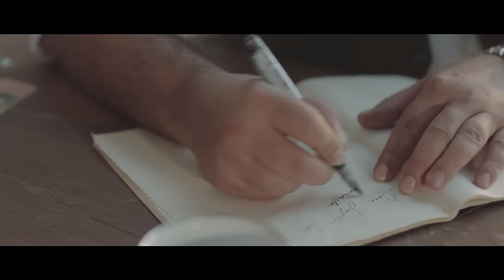Serkan Kaya - Vatan ( Official Video )